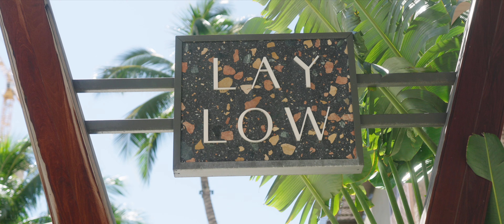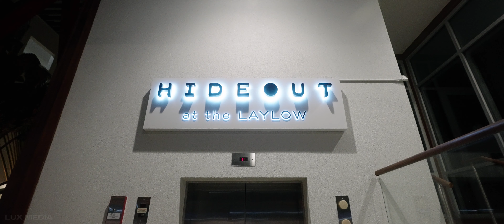THE LAYLOW - Waikiki